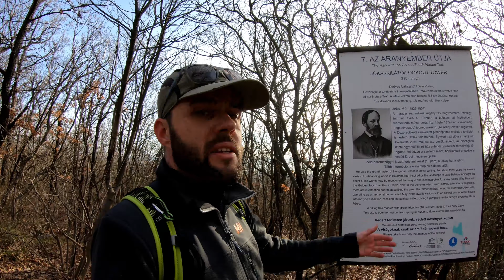Ali és a Hétforrás völgye - Koloska-völgy (4K)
Balatonfüred egyik legnépszerűbb természeti látványossága a Koloska-völgy. A terület sajátos mikroklímáján és az égbetörő Koloska-sziklákon túl regényhősök és legnagyobb földrajztudósaink emléke színesítik a környéket. A völgy bejárata fölött található Jókai-kilátóról pedig az egyik legszebb balatoni panoráma tárulhat elénk.

00:00  Hol túrázunk ma?
01:19  Jókai-kilátó
04:05  Ali CsorBAdZSI
04:48  Lóczy-barlang
06:49  Útviszonyok
07:09  Lóczy Lajos
08:26  Koloska-völgy
11:05  Koloska-sziklák
15:10  Sárkány-lik
17:49  Cholnoky Jenő
20:00  ZALA
20:43  Koloska-völgy
22:43  Vadaspark
24:40  Elköszönés